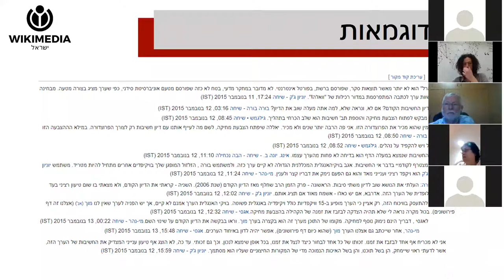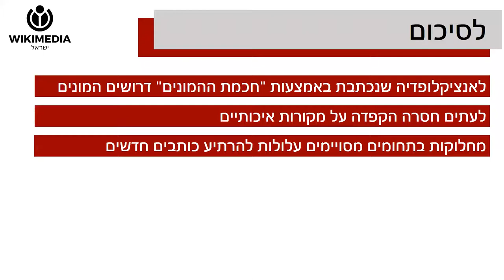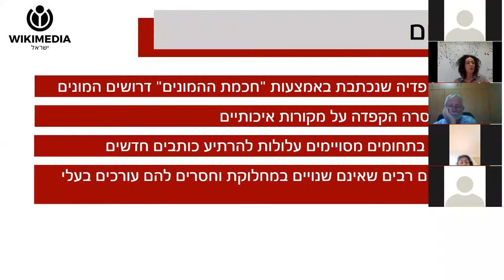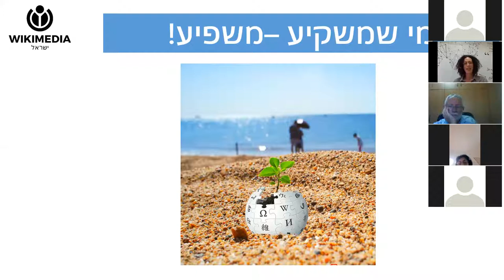וובינר: מחיקת ערכים וחשיבות אנציקלופדית: חלק ב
בהרצאה ננסה לענות על שאלות בוערות לעורכי ויקיפדיה ומשתמשים חדשים: כיצד נדע שנושא הוא בעל חשיבות אנציקלופדית? האם כל נושא שזכה לתשומת לב ציבורית זכאי לערך? ומה קורה כשלא כולם מסכימים שלערך יש חשיבות אנציקלופדית? ועוד